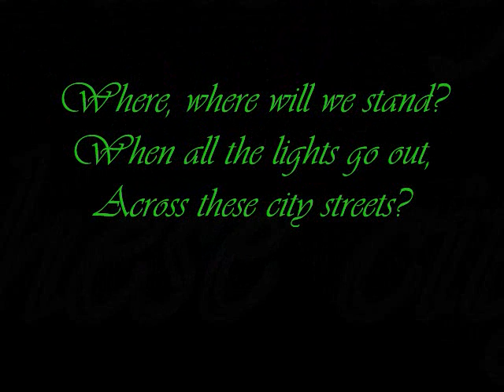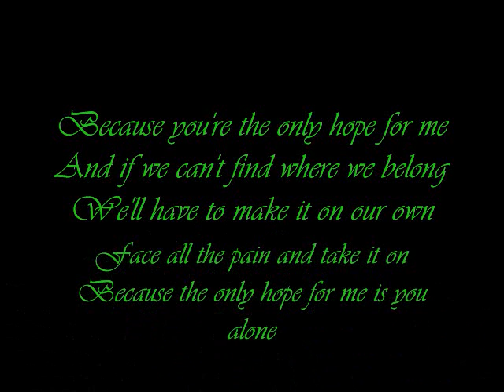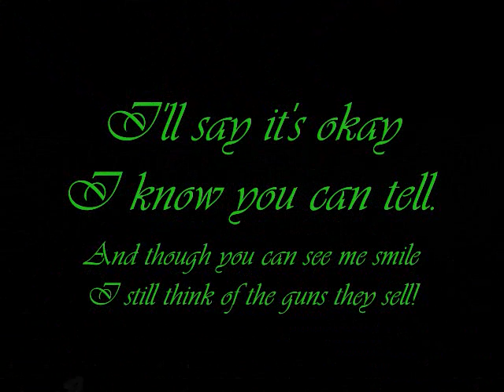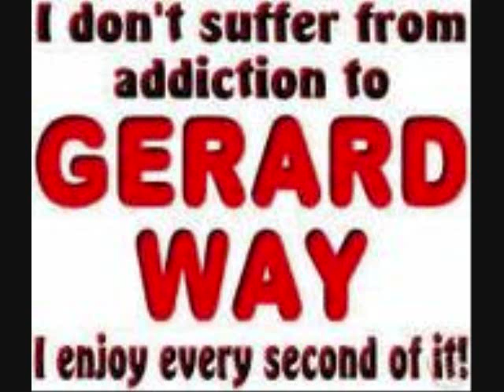The Only Hope for Me is You